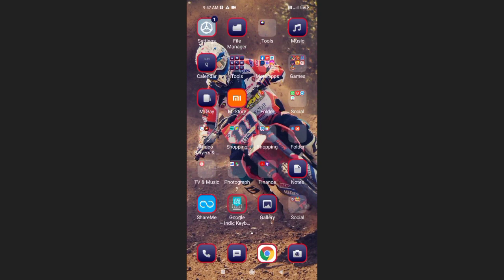Redmi 9i Sport Uninstalled System Apps